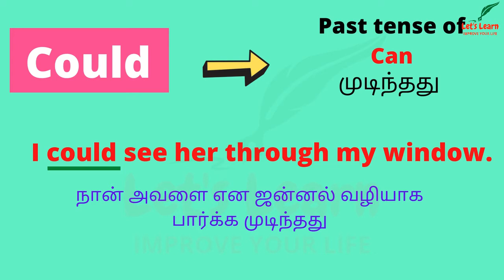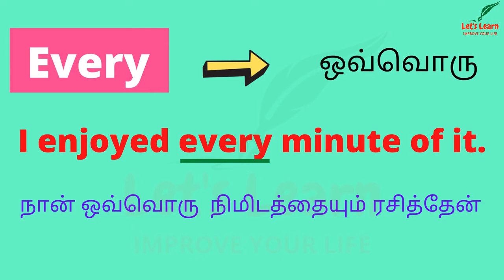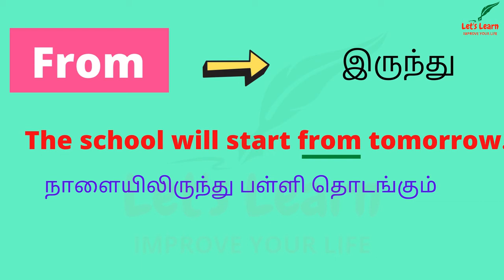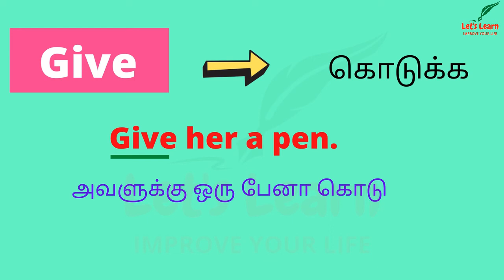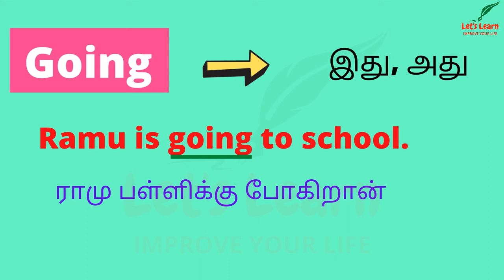Series - 6 ||10 English Keywords with meanings in Tamil || Spoken English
In this video you can learn about the meanings of 10 keywords in English.
Series 6 in 1000 keywords in English series.